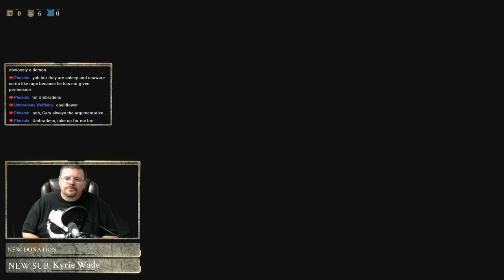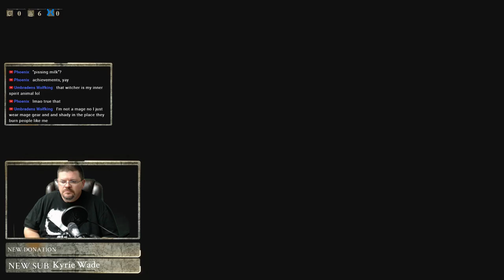Let's Play Witcher 3: Back In The Saddle (Live Stream)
*Channel Support:*

If you'd rather avoid monthly subscriptions but would still like to contribute, visit my

Join me and Geralt of Rivia as we trek across the land, ridding it of monsters in search of his surrogate daughter, Ciri.

The world of The Witcher beckons to be explored -- just pick a point on the horizon and venture off into the unknown. You’ll have your trusty horse to call on whenever you need. Load it with trophies taken from the massive beasts you hunt down or gallop it into combat to crush those standing in your way. You’ll also go where no horse can follow, descending deep into sprawling caves, diving beneath the waves to gather sea herbs and search forgotten shipwrecks for long-lost treasure. You’ll sail your boat through storms, navigate past hostile sea monsters and along craggy, dangerous shores pounded by waves. This land is rich in mystery and adventure -- traverse it any way you like.

Horse races, tavern brawls, card games -- the inhabitants of the world of The Witcher know how to have a good time. Take a break from monster hunting just to join in the fun or to win some coin to further your goals. In a new twist to evenings by the fire, try your hand at gwent, a deep and rewarding game-within-a-game. Invented by dwarves and played for fun or money, this simple yet addictive pastime will have you sitting down for match after match and constantly thinking about how to bolster your deck.

In Wild Hunt you’ll visit the high streets and back alleys of Novigrad, a gilded metropolis with a rotten heart where all cultures and classes rub shoulders, face the frigid cold of the wind-swept Skellige Isles, and challenge the dark forces roaming the desolate, war-ravaged swamps of No Man’s Land. As you traverse distinct regions, you’ll feel and see the world change. You’ll hear the change on people’s lips, too: in Skellige battle-hardened marauders will shout boasts of their latest raids, in Novigrad rich and poor will gossip about executions and houses of pleasure, while in No Man’s Land, villagers will pray in hushed whispers to dark, ancient gods.

All music used is from in-game footage or created by me.